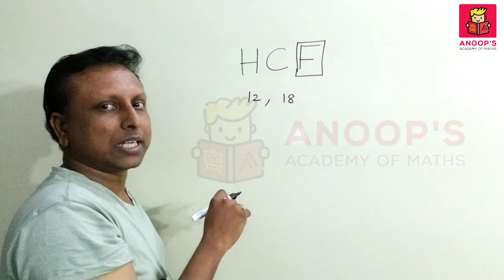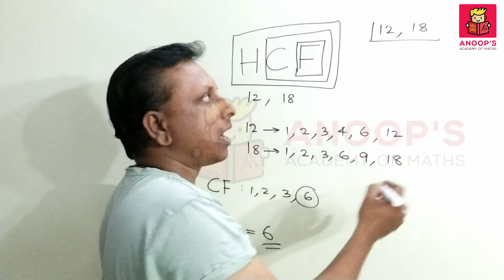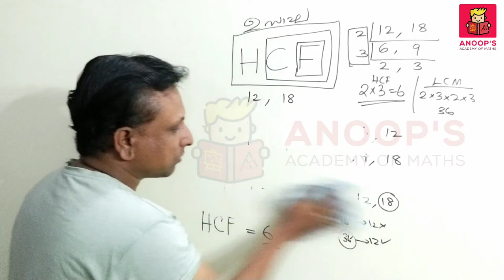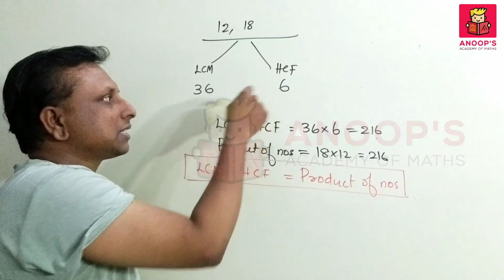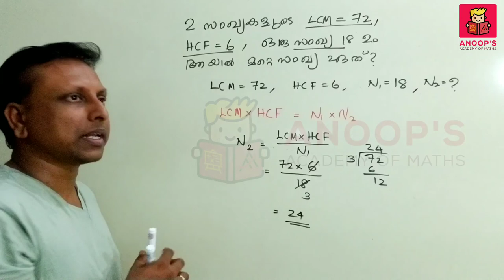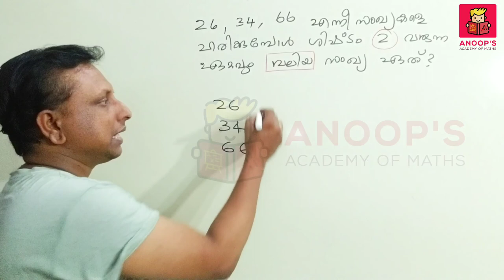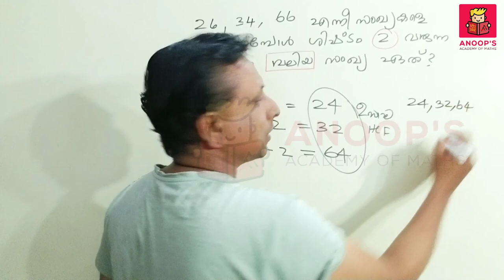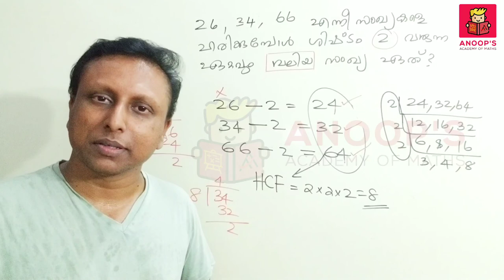Ultimate Course on PSC Maths......HCF + Problems part - 4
HCF problems for LDC
Telegram channel:::::Anoop's Academy provides ultimate Course on Kerala PSC Maths
Video classes, study materials and daily examinations.

പ്രിയ സുഹൃത്തുക്കളെ,
ഞാൻ അനൂപ്, കഴിഞ്ഞ 10 വർഷത്തിലേറെയായി എൻജിനീയറിങ് കോളജ്, cbsc സ്കൂൾ തുടങ്ങിയ മേഘലയിൽ ഗണിതശാസ്ത്ര അധ്യാപകനായി ജോലി നോക്കുന്നു. ഞാൻ PSC പരീക്ഷയ്ക്ക് prepare ചെയ്യുന്നതോടൊപ്പം എൻ്റെ കൂടെ psc യ്‌ക്ക് പഠിക്കുന്നവർക്ക് ഒരു സഹായം ആവട്ടെ എന്ന ഉദ്ദേശത്തോടെ തുടങ്ങിയ ഒരു channel ആണ്. ANOOP'S ACADEMY OF MATHS. ഇതൊരു സൗജന്യ സേവനം ആണ്.
SCERT ഉൾപ്പടെ കേരള PSC പരീക്ഷകൾക്ക് ആവശ്യമായ കണക്കിലെ എല്ലാ പഠഭാഗങ്ങളും ഇവിടെ നിങ്ങൾക്ക് സൗജന്യമായി ലഭിക്കും. സൗജന്യം എന്ന് പറയുമ്പോൾ തട്ടിക്കൂട്ട് ആണന്നു കരുതരുത്. ഒരു ക്ലാസ്സ് കണ്ടാൽ നിങ്ങൾക്ക് മനസ്സിലാകും. സമയവും കാശും ഒക്കെ മുടക്കി ഞാൻ ചെയ്യുന്ന എനിക്ക് ഏറ്റവും ഇഷ്ടമുള്ള ഒരു കാര്യം ആണ്. കണ്ട് നോക്കൂ നിങ്ങൾക്ക് അത് feel ചെയ്യും, ഉറപ്പ്. PSC യോടൊപ്പം ഞാൻ ഈ ചാനലിൽ Engineering Maths കൂടെ ഉൾപ്പെടുത്തിയിട്ടുണ്ട്.

ആവശ്യമുണ്ട് എന്ന് തോന്നിയാൽ, ക്ലാസ്സുകൾ ഇഷ്ടപ്പെട്ടാൽ മാത്രം ജോയിൻ ചെയ്ത് പഠനം easy ആക്കി മുന്നോട്ട് കൊണ്ട് പോകുക. എല്ലാ ആശംസകളും പ്രാർത്ഥനകളും.

എന്ന്
സസ്നേഹം
ANOOP T MSc (Maths)

ANOOP'S ACADEMY OF MATHS

CLASSES AVAILABLE NOW